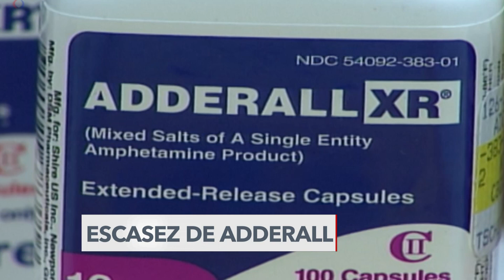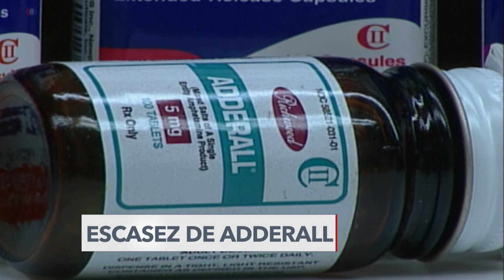Escasea en EEUU medicamento para trastorno de déficit de atención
La escasez de un popular medicamento para tratar en Estados Unidos el déficit de atención tiene a especialistas y pacientes en alerta. Como nos dice Adriana Arévalo, en todo el país escasea el Adderall y los expertos explican cuáles son las consecuencias, especialmente para los menores de edad.